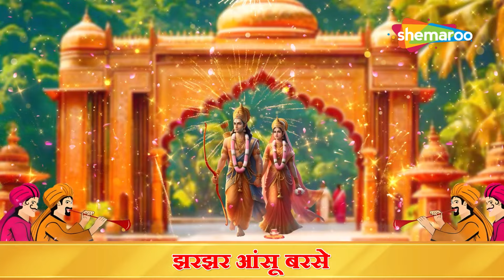सीता राम विवाह गीत | Sita Ram Vivah Full Song | Ram Sita Swaymvar | Suresh Wadkar | Ram Bhajan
Song - Sita Raam Vivah Geet
Singer - Suresh Wadkar
Lyricist - Raman Dwivedi

Song Lyrics
श्री सीताराम विवाह कथा
चौपाई
सीय राममय सब जग जानी। करउँ प्रणाम जोरि जुग पानी॥
सीताराम चरण रति मोरे । अनुदिन बढ़उँ अनुग्रह तोरे॥
मुखड़ा
प्रेम मुदित मन से सुनिए सियाराम विवाह कहानी
रामायण की अमर कथा ये अनुपम दिव्य सुहानी

अंतरा: १
मिथिला में श्रीरामचन्द्र ने शिव के धनुष को तोड़ा.
पूरी कर दी  जनक प्रतिज्ञा  सिया से नाता जोड़ा.
जनक ने लग्न पत्रिका दे कर दूत अवधपुर भेजा.
निज पुत्री के ब्याह का तक्षण हर सामान सहेजा.
अगहन मास के शुक्ल पक्ष की सुभग पंचमी प्यारी
शुभदिन-तिथि-शुभ लग्न मुहूर्त परम सुमंगलकारी
अंतरा:२
नगर नगर और डगर डगर में वन्दनवार लगे थे.
रंग- बिरंगी दीपशिखा से सब घर- द्वार सजे थे.
मिथिलापुर के राजभवन में बजी सुघर शहनाई.
उत्साहित थे नगरनिवासी चहुँदिशि खुशियाँ छाई.
तीन-लोक और दसों-दिशा के देव-दनुज सब आए.
अवधपुरी  से दशरथ जी  बारात  जनकपुर लाए.
जनक ने जाकर जनवासे में की स्वागत अगवानी.
धन्य हुई मिथिला की धरती धन्य हुई राजधानी.
अंतरा:३
ढोल नगाड़े दुन्दुभि के संग पंडित वेद उच्चारे.
मंगलम भगवान विष्णुः, मंगलम गरुड़ध्वज।
मंगलम पुण्डरी काक्षः, मंगलम तनो हरिः॥
तब जनवासे से बरात पहुंची विदेह के द्वारे.
द्वारचार मंगलाचरण की विधियाँ सभी निभाई.
तब विवाह बंधन में बंधने की शुभ बेला आई.
सिया राम, मांडवी भरत अरु श्रुतकीर्ति रिपुसदन.
संग शोभित उर्मिला लक्ष्मण मनहर दिव्य अनूपम.
ज्यों शिव-विष्णु और ब्रह्मा संग उमा-रमा-ब्रह्माणी.
दुलहा गुणनिधान थे चारों दुलहन शुभ गुणखानी.
प्रेम मुदित मनसे सुनिए सियाराम विवाह कहानी.
अंतरा:४
सप्तपदी और पाणिग्रहण की रीत पूर्ण कर लीन्ही.
फिर चारों दंपति ने अग्नि को सात भांवरी दीन्ही.
सात भांवरें सात जनम की सात प्रतिज्ञा पूरी.
इक इक कर के पूरी हो गई हर इक रस्म ज़रूरी.
ब्याह हुआ संपन्न जगत में गूँज  उठे जयकारे.
जयति जयति मिथिलेशदुलारी जय अवधेश दुलारे.
दशरथ और जनक की जय जय शरयू कमला पानी.
जय जय अवधपुरी जगपावनि जय मिथिला वरदानी.
अंतरा:५
चारों  दुलहा  चारों  दुलहन  कोहबर जाय पधारे.
सखियों के संगमें विनोद के कुछ पल सभी गुजारे.
राम कलेवा को पहुंचे तब सब मिथिला की नारी.
राम की माओं को गिन गिनकर देने लागी गारी.
तब सीता की माता ने चारों बहनों को बुलाया.
पत्नी पुत्रवधू के संग संग नारी धरम सिखाया.
सुखदायिनि लज्जा नारी की  मर्यादा कल्याणी.
सास-ससुर-पति की सेवा से कभी न होवे हानी.
अंतरा:६
परछन किया सुनैना ने सखियों ने मंगल गाया.
इसके बाद विदाई का अति भावुक अवसर आया.
तड़प उठा दिल फटा कलेजा झरझर आंसू बरसे.
बिटिया भई पराई हाय रे मात पिता के घर से.
सीताराम विवाह की पावन कथा सुने जो गावे.
पति-पत्नी निष्ठा से सदैव दंपति धर्म निभावे.
सुखको-दुखको हित-अनहित को आवश्यक अनुमानी.
है अनुभव प्रत्यक्ष रमन का साक्षी हैं शंभु भवानी.
इति शुभम

Top Shree Ram Bhajans Chaupaiya and Aartis